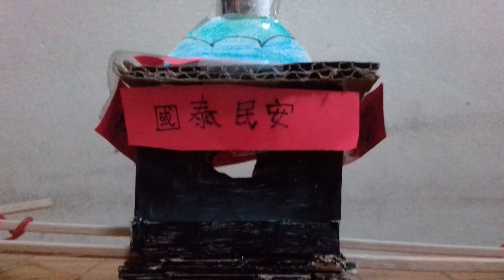梧棲天后宮三媽轎改造版( 模型神轎)